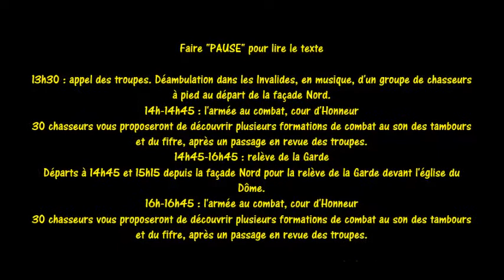Journée de la Garde Impériale aux Invalides 6 mai 2018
Bonus Séquence Tir au ralenti
L'association du « 1er régiment de chasseurs à pied de Ligny » vous invite à découvrir l'armée napoléonienne à travers des démonstrations : formations de combat, revue des troupes, relève de la garde impériale en musique. Profitez de cette occasion pour venir visiter l’exposition Napoléon stratège, le tombeau de l’Empereur et les salles du musée consacrées aux guerres napoléoniennes. DIMANCHE 6 MAI 13h30 - 17h cour d'Honneur
Conditions d'accès : Entrée libre
PROGRAMME
13h30 : appel des troupes
Déambulation dans les Invalides, en musique, d'un groupe de chasseurs à pied au départ de la façade Nord.
14h-14h45 : l'armée au combat, cour d'Honneur
30 chasseurs vous proposeront de découvrir plusieurs formations de combat au son des tambours et du fifre, après un passage en revue des troupes.
14h45-16h45 : relève de la Garde
Départs à 14h45 et 15h15 depuis la façade Nord pour la relève de la Garde devant l'église du Dôme.
16h-16h45 : l'armée au combat, cour d'Honneur
30 chasseurs vous proposeront de découvrir plusieurs formations de combat au son des tambours et du fifre, après un passage en revue des troupes.